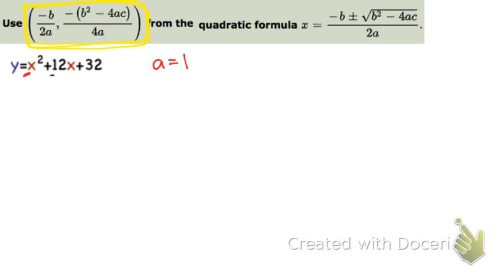Find vertex of quadratic